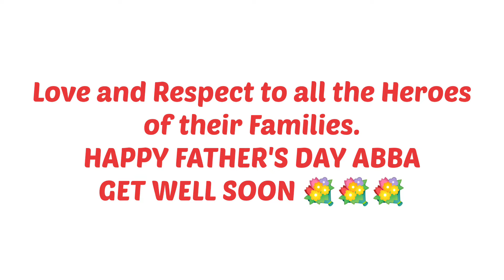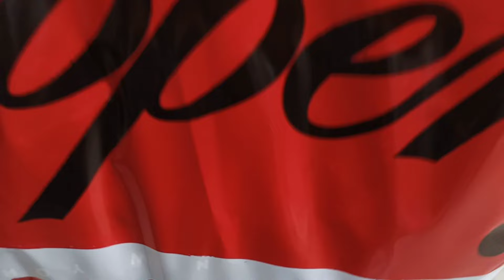Happy Father’s Day | Surprise Celebration from Inaya & Kashaf | Please Pray for Abba 🤲🏼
Welcome to our little world where we will share our Daily routines, Food recipes, Travel, and some fun time.